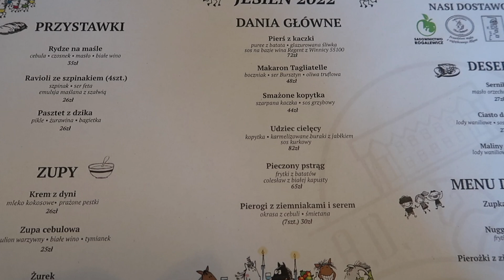OBIAD Z MAMĄ, PRZYSZEDŁ MÓJ KALENDARZ ADWENTOWY, BRWI OGARNIĘTE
Dziś vlog z Kuraszkowa, gdzie zabrałam mamę na obiad, do tego nowe paznokcie, ogarnięte brwi i cudowna wiadomość - dotarł mój kalendarz adwentowy :)